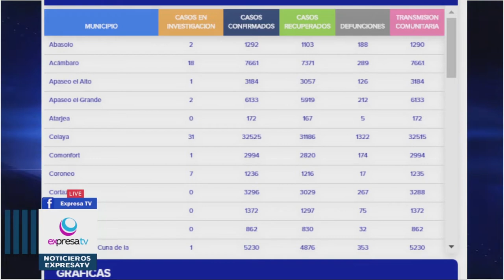🔴🎥 03 NOV 2022 NOTICIERO con Berenice Maldonado